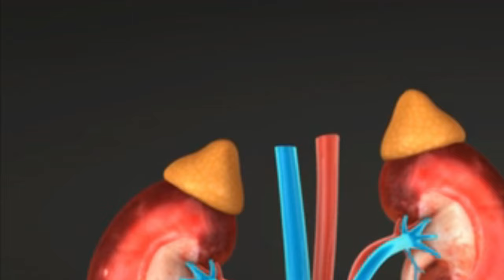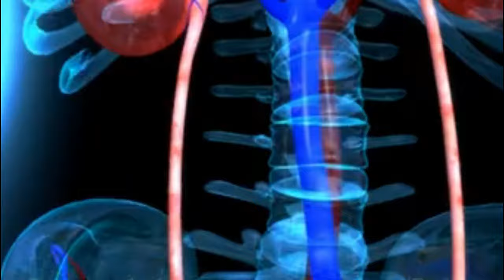Ehtelam Ka ilaj in Urdu | Night fall ka ilaaj | Desi Nuskhe | Qazi Health and Beauty tips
is video mein night fall ka gharelu ilaj aur night fall ka desi ilaj in urdu and hindi , ehtelam ka ilaj in urdu , ehtelam kya hai , ehtelam kyun hota hai, ka ilaj in urdu  btya gya hai.

for more information health tips, urdu nuskha jaat, gharelu upay, home remedies, desi nuskhe in urdu, gharelu upchar in hindi, tib e nabvi , men  and women problems , asan gharelu ilaj, fori ilaj, health and beauty tips in urdu , desi ilaj , and many more information subscribe our channel .